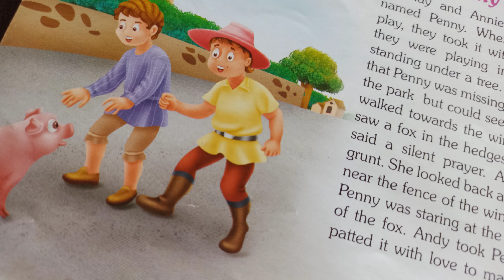bedtimestory | story_ Penny and the Fox | स्टोरी | English story | SAVITA PHAWADE ACADEMY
@SAVITAPHAWADEACADEMY bedtimestory | story_ Penny and the Fox | स्टोरी | English story | SAVITA PHAWADE ACADEMY